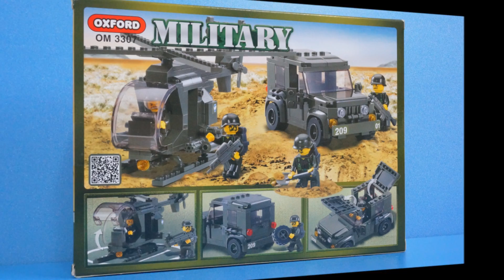Military Car Toys - Oxford OM 3307(Stop Motion) - 옥스포드 밀리터리 장난감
Military Car Toys - Oxford OM 3307 - Build Review.

대한민국의 옥스포드사에서 만든 밀리터리 OM 8000 의 조립과정을 담은 동영상입니다.